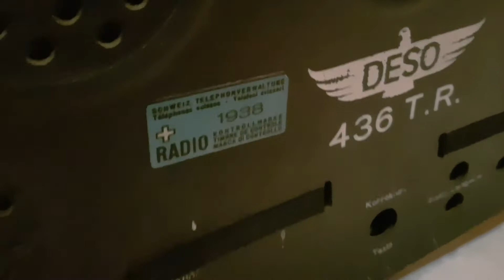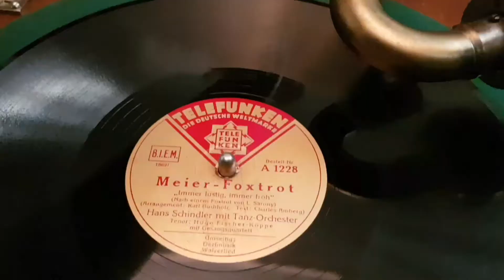Neues aus der Schweiz Teil.4